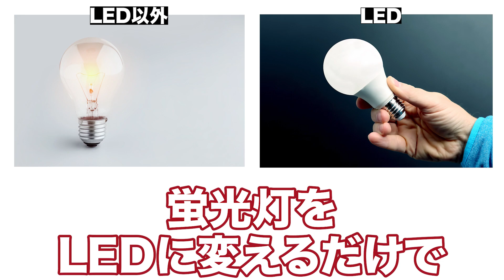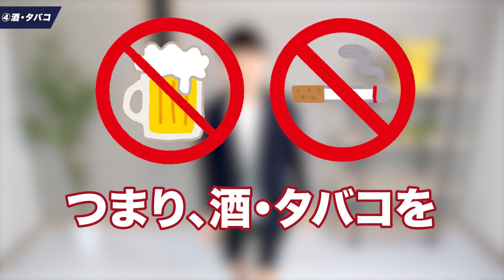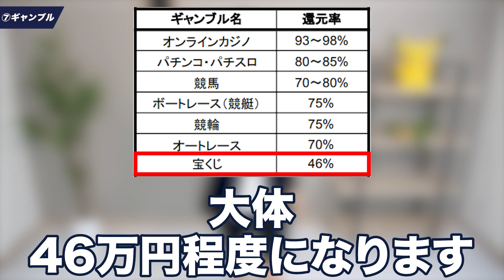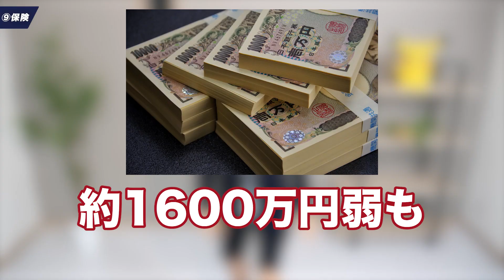貧乏になる！貯金したい人が買ってはいけないモノ 10選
（iPhoneの方は、Webブラウザからご入会できます）

【金儲けの科学】金持ちになるために20代のうちからやっておくべき最重要事項５選【早ければ早いほど勝ち】

企業PRタイアップはこちら

■ブレスル愛用文房具はこちら！
第1位：クルトガ アドバンス アップグレードモデル

第2位：ラーニングタイマー

第3位：ブッククリップ

これからYouTube展開したい企業様はこちら

00:00 intro
00:39 ①コンビニ商品
01:17 ②LED以外の蛍光灯
01:55 ③お菓子
02:24 ④酒・タバコ
03:03 ⑤キャリアスマホ
03:59 ⑥ブランド品
04:54 ⑦ギャンブル
05:34 ⑧リボ払い
06:33 ⑨保険
07:50 ⑩新車（ローン）
09:32 まとめ